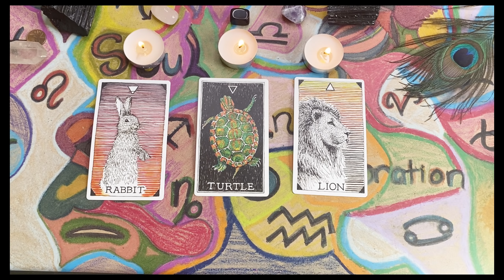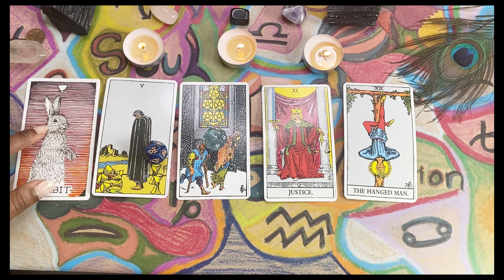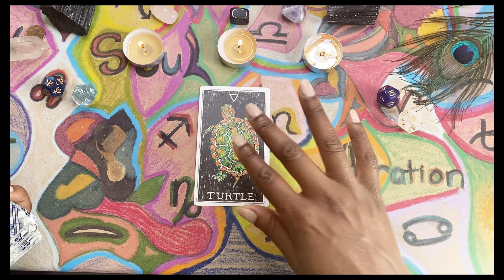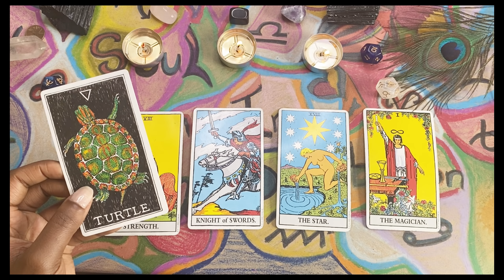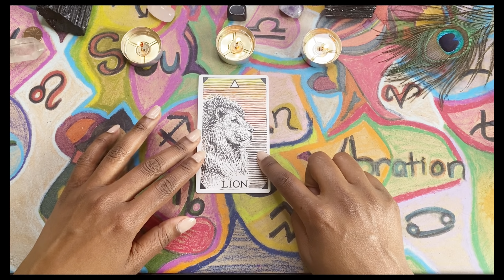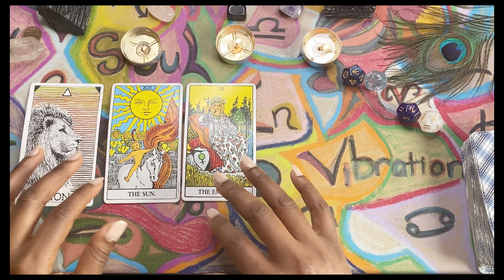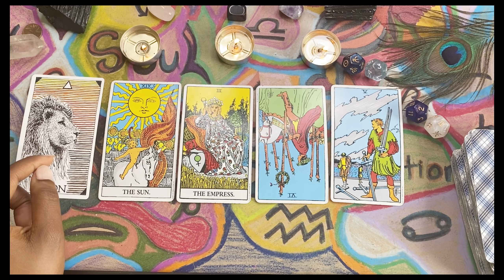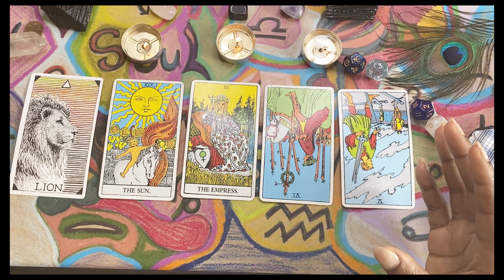🦄 am I on the right path? Pick A Card Reading 🔮 (timeless)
🦄 am I on the right path? Pick A Card 🔮

Rabbit 🐇 01:43
Turtle 🐢 18:20
Lion 🦁 39:04

$KathyLaDonna